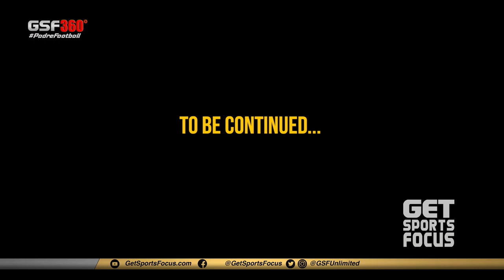⭐️⭐️⭐️ QB Dominique Lampkin | GSF360º Padre Football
Dominique Lampkin's high school football career is like a movie. We've all heard the saying "luck, is when opportunity meets preparedness" right? Well, that means Lampkin is one lucky guy and he does wear the number 7 too.
Serra was on a roll and has dominated their first seven games in 2019 with a roster full of future college players. Senior QB Daylin McLemore, a 3-star rated gunslinger was on pace to becoming the "Player of the Year" based on his performance leading the Padres to an undefeated run at that time. But a collarbone injury against Sacred Heart Cathedral in week #8 shifted the trajectory of the season and that is when then-sophomore Dominique stepped into the starting role and showed everyone that he's ready for the moment. In fact, he was more than ready. Lampkin scored two touchdowns right from the get-go against Sacred Heart and helped lead the Padres' offense all the way to the CIF Division 1-A State Championship. Along the way, he showed he belonged in the conversation of being an elite QB by beating Valley Christian twice, the second being for the CCS Open Division title and a loaded San Joaquin Memorial team for the NorCal championship. In the WCAL's season finale, Serra was losing to St. Ignatius 14-7 with less than two minutes left in regulation, when Lampkin led his squad on a 14-play, 96-yard TD drive. The Padres then failed to score on the two-point conversion losing the game and ended up splitting the WCAL title with SI and Valley Christian.
Prior to the 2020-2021 football season which was delayed all the way well into the Spring of 2021 because of Covid-19, Lampkin received his first two offers, one from Fresno State and the other from Illinois State.
The Padres opened up the season against Valley Christian. Lampkin threw four touchdown passes in the game. And thanks to the offensive line, the 3-star national recruit, pilled up 14 touchdowns in five games and helped lead the Padres into an undefeated season.
"I never took time off, I kept working," Lampkin stated.
It also helped to have the Bay Area's number one defense and the number one player in Hassan "The Missil3" Mahasin, Lampkin's long-time close friend and teammate.
This Fall of 2021 is Dominique Lampkin's last season as a Padre. If you think his sophomore and junior seasons' roster was loaded, well think again. There are at least 13+ future college players on the 2021 Serra Padres and about 7 of them are going to be on Dominique's side of the ball. The growth that took place from his freshman year to his sophomore year prepared him to take advantage of the opportunity when it presented itself in week 8 of the 2019 season.
The hard work he put in the offseason and the grind he kept up during the delayed period of his junior season helped him lead his team into an undefeated, 5-0 record. And with two days left before the first game of his senior campaign, Lampkin's luck is looking good. Three years of preparation is about to pay off this Friday when he's given the opportunity to lead his Padres against the best opponent on their schedule.